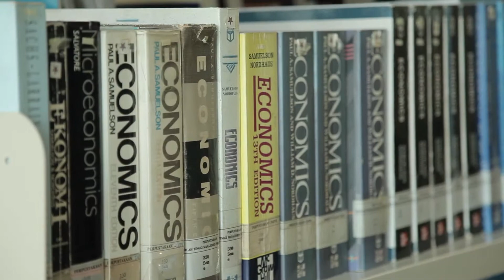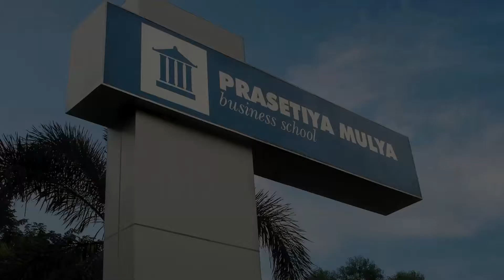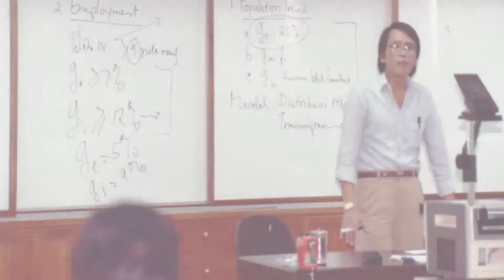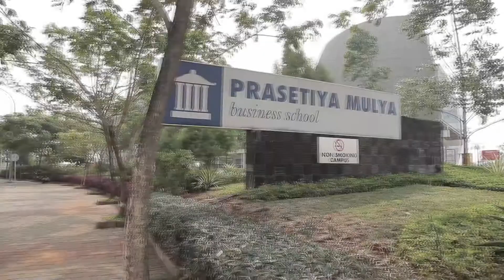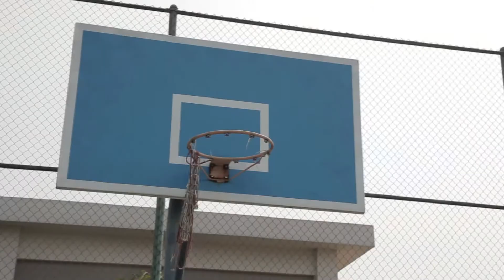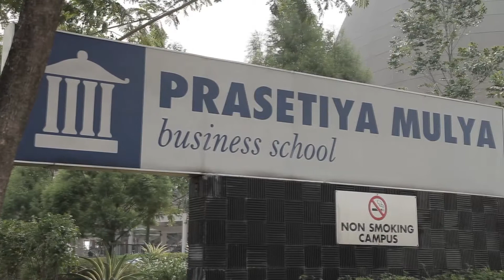30 tahun Prasetiya Mulya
Prasetiya Mulya Business School: 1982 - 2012
30 tahun berkarya, memberikan pengabdian terhadap dunia pendidikan bisnis di Indonesia.
Video ini berisi testimoni dan harapan alumni Prasetiya Mulya di ulang tahun yang ke-30 ini.
Rangkaian acara 30 tahun Prasetiya Mulya dimeriahkan dengan Homecoming, Funbike dan Funwalk serta Alumni Achievment Award yang diadakan di Hotel Mulia sebagai penghargaan untuk para alumni yang berprestasi di bidangnya masing-masing

Prasetiya Mulya Jaya!